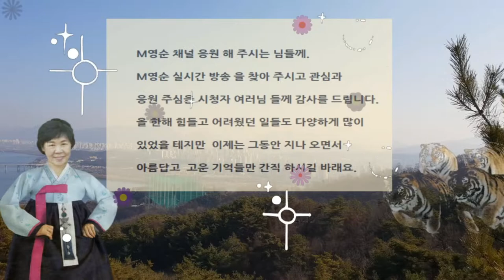🌸​ 새해 복 많이 받으세요. 인사 드립니다.